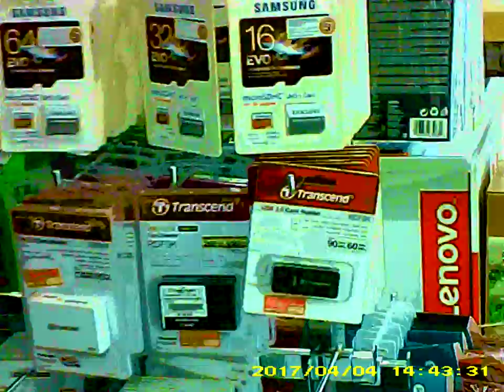News, Movies, Music, SPH-Singapore Press Holdings People F ing My Going Out B 438